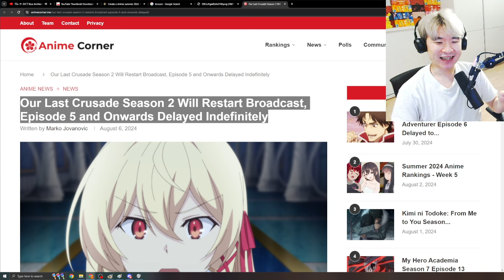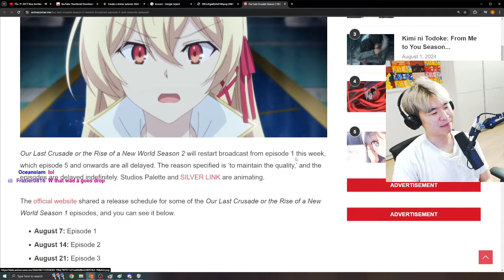MORE DISASTER for Our Last Crusade - DID WE DODGE A BULLET